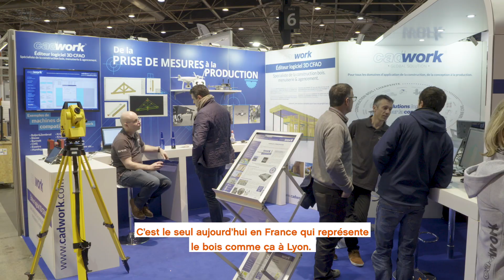Eurobois en 2 Mots avec Yoann QUELLIEN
Découvrez l'interview de Yoann QUELLIEN, Directeur général chez Cadwork 04 sur le salon EUROBOIS 2018 ! Rendez-vous en 2020 pour la prochaine édition !